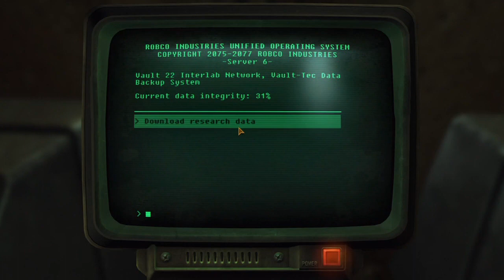Fallout: New Vegas - Part 53 - Leaving the Vault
Let's Play Fallout: New Vegas with TobyGames!

Snapchat! → ChatBuscus

Toby sucks at Fallout: New Vegas

In this Fallout New Vegas gameplay commentary series, Toby Turner SLOWLY navigates his way through this successor to major open world RPG first person shooter series Fallout, Fallout 3, and Fallout 2. This massively open world rpg adventure video game leads bad gamer Tobuscus to earn his series title 'Toby Sucks at Gaming.' There are several funny moments in this playthrough, none of which display any level of videogame talent on TobyGames' part, so if you like laughing AT people, this may be the playthrough for you, your friends, and loved ones. Enjoy.